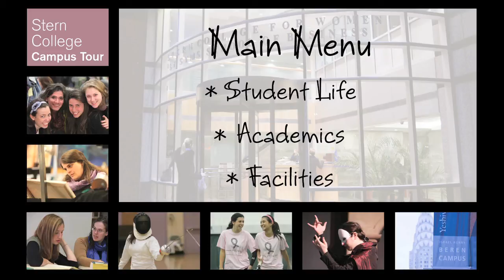Sy Syms School of Business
The Sy Syms School of Business for Men and Women offers excellent courses and exposure to world class faculty. Syms students learn a tremendous amount, benefit from the small student to teacher ratio and are well prepared for their careers and the next stage of their lives.  For more information please visit